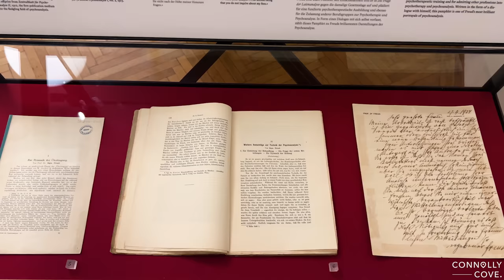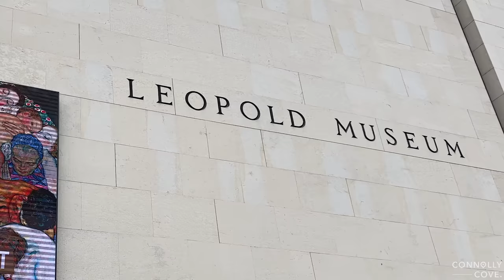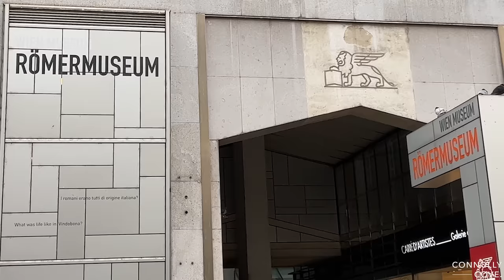Museum Treasures In Vienna | Austria | Things To Do In Vienna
Vienna has plenty of museums to visit such as the Leopold Museum, the Sigmund Freud Museum, the Museum of Natural History, and the Roman Museum. Vienna is the perfect place to discover museums featuring art, history, and science. This video will give you a glimpse into the vibrant and rich history of Vienna displayed in popular museums.